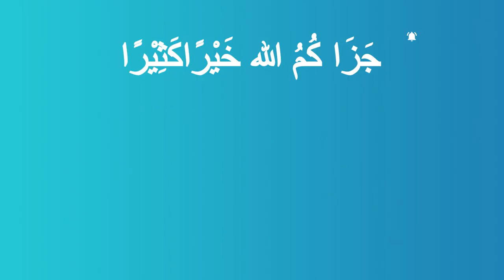What Led to Imam Tom Facchine Leaving Christianity & Atheism For Islam? 🤔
Imam Tom details the points in his life that led to his eventual adoption of Islam.

Do you want an email per week (mostly) packed with tools, tips, tactics and thoughts to help you optimize your life and hereafter in sha Allah along with links to the week's content? See examples of previous newsletters before joining: